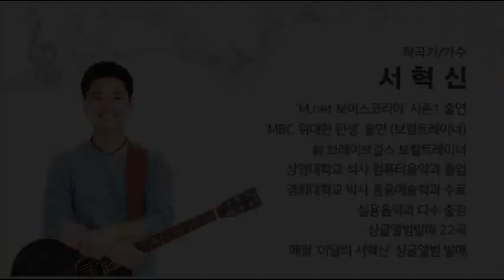박미란가수#서혁신가수/작곡가#축하영상